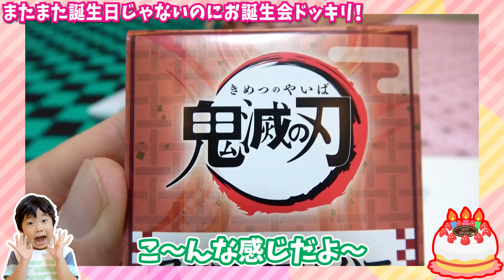★お誕生日ドッキリPart２！いきなりお祝いされちゃうよ！～おうくんをお誕生日サプライズでモニタリング②～★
「前回のお誕生日ドッキリ１」ではケーキのろうそくを消すなどノリがよかったおうくん！
その数日後にまたまたお誕生日ドッキリで今回は10歳をお祝いします！
先日のドッキリからそんなに日数が開いていないのにまたお誕生日で目が点なおうくん！(笑)
戸惑うおうくんをよそにパパとひめちゃんはお誕生日パーティーを進めていきます！
さてさて～おうくんは今回も前回と同様に楽しんでくれたでしょうか～！

17：00

〒１０７－８３３６
東京都港区赤坂６－１０－４
㈱グッデイ